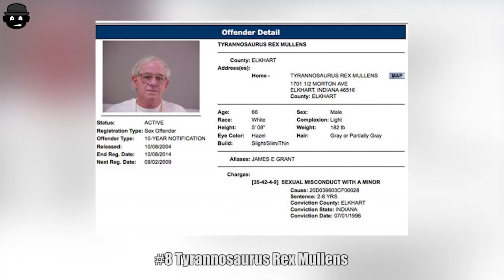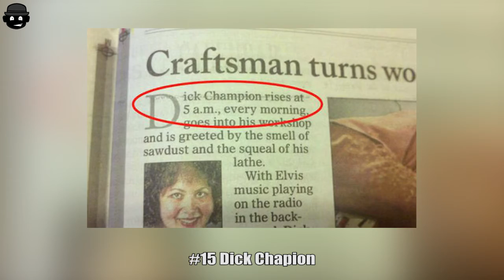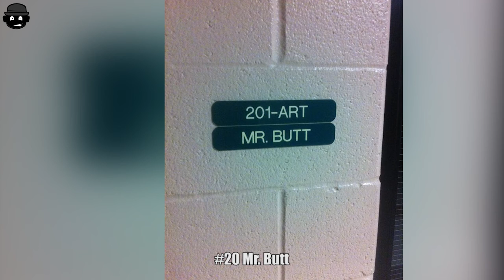Hilariously Unfortunate Names That’ll Make You Wonder What Their Parents Were Thinking | Part 3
If your surname was Stroker, would you seriously name your son Willie? And is Whet really the best name to give to a kid whose family name is Faartz? The answer to both of those questions is no (or at least it should be!), but as you can see from this list of hilariously unfortunate names, common sense doesn't always prevail. And that sucks, especially if your name is Rusty Kuntz, Dick Swett, Phat Ho or Mike Litoris. Scroll through the list, compiled by Bored Panda, for more people who were named by parents who clearly didn't like them very much. Don't forget to vote for the funniest!

❤ High School Let Seniors Wear Costumes For Their Student ID’s And Their Pics Just Won The Internet